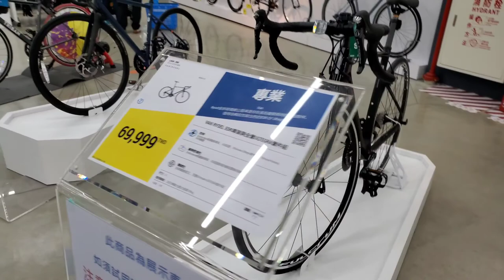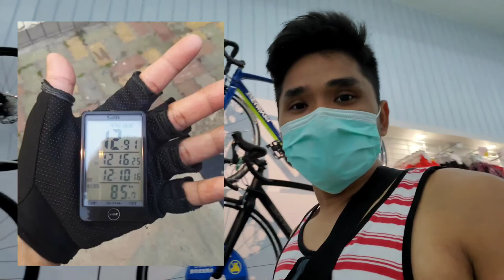TAIWANEESE BIKE MECHANIC || DECATHLON SA TAIWAN || SIKLISTA STORY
Nagpapalit ako ng gulong ng Bisikleta sa Decathlon.Ito yong malaking tindahan ng mga ibat-ibang gamit pang sports dito sa Hsinchu Taiwan.